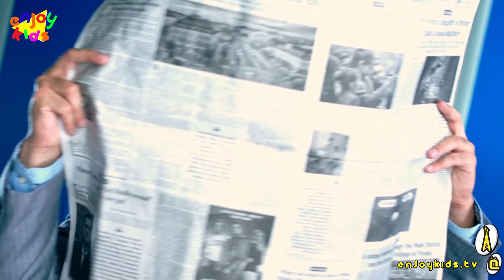5 Chillies - Episode 2 - Pakistani Drama 2020 - Comedy Video Urdu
A story of 5 high school friends who start their cafe business to achieve their dreams but end up facing new challenges everyday.

Writer/Director: Khurram Rana
D.O.P: Arshad Altaf
Producer: Khurram Rana & Noman Anwar
Digital Producer: Zohaib Hassan
Creator: Khurram Rana
Cast: Syed Abdullah, Ali Raza Sial, Fatima Nasir, Mehak, Muaaz Ali Tamoor